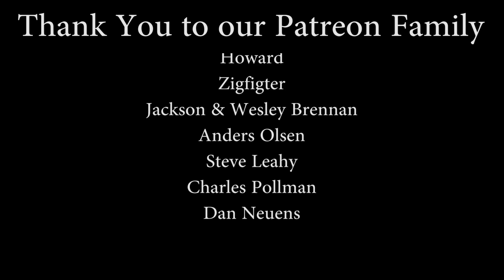THAT WAS CLOSE!!! - FPV Drone Racing an RC Airplane - TheRcSaylors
Race Drone
It has been FOREVER since we have done this!  Nate flying a race drone chasing Abby flying an RC plane.  Boy did this feel amazing!  We cannot wait to do more of this on the channel again!

Race Drone Set up:
Race Drone

Support TheRcSaylors